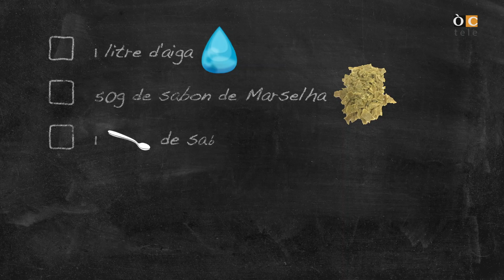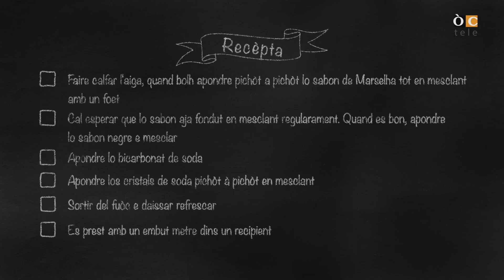♻️🔅 Fargat a l'ostal : tarralha / Tuto : liquide vaisselle FACILE zéro déchet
Es acabat de consumir de causas que son pas naturalas. Ara cal far las causas a l'ostal. Aqueste còp Maud vos encensa a fabricar un liquide per la tarralha. Es simple, ecologic e economic.

(OC)
▶️  Los sites per t’ajudar a descriptar las composicions :

🚨 Mèfi a las òlis essencialas son fòrça concentradas, cal plan respectar lo dosatge segond la frequéncia, s’entresenhar e pas trentalhar de demandar conselh a de profesionals. Per totes las cosmeticas que fasètz o crompatz, cal faire un test cutanèu 48h abans utilizacion, per exemple dins lo cròs del coide per veire la reaccion de vòstra pèl. 🚨

Los ingredients se pòdon trapar dins los magazins bio, o sus internet.

(FR)
▶️  Les sites pour t’aider à décrypter les compositions :

🚨 Attention, les huiles essentielles sont très concentrées, il faut bien respecter le dosage selon la fréquence, se renseigner et ne pas hésiter à demander conseil à des professionnels. Pour toutes les cosmétiques que vous faites ou que vous achetez, il faut faire un test cutané 48h avant l’utilisation, par exemple dans le creux du coude pour voir la réaction de votre peau.  🚨

Les ingredients peuvent se trouver dans les magazins bio, ou sur internet.